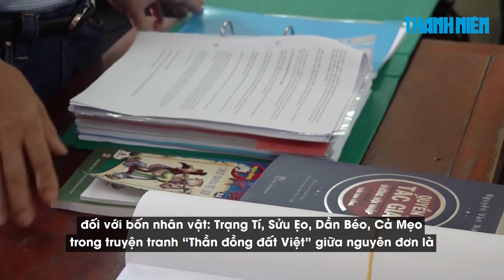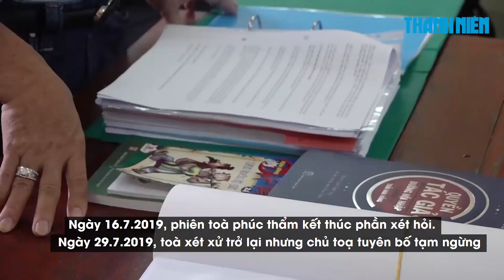Tranh luận nảy lửa trong phiên toà tranh chấp tác quyền “Thần đồng đất Việt“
Sáng 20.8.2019, phiên tòa xét xử phúc thẩm vụ tranh chấp tác quyền trí tuệ đối với bốn nhân vật: Trạng Tí, Sửu ẹo, Dần béo, Cả Mẹo trong truyện tranh “Thần đồng đất Việt” giữa nguyên đơn là ông Lê Phong Linh (bút danh Lê Linh) và bị đơn là công ty Phan Thị và bà Lê Thị Mỹ Hạnhđã tiếp tục diễn ra phần tranh tụng. Phía nguyên đơn và bị đơn đã đưa ra những lập luận để bảo vệ quan điểm của mình.

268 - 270 Nguyễn Đình Chiểu, Phường 6, Q.3, TP HCM